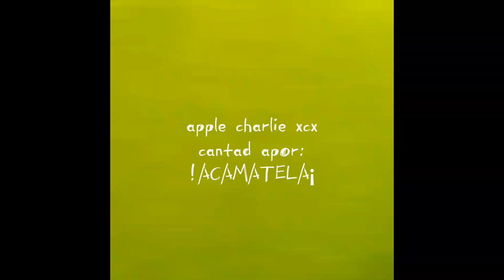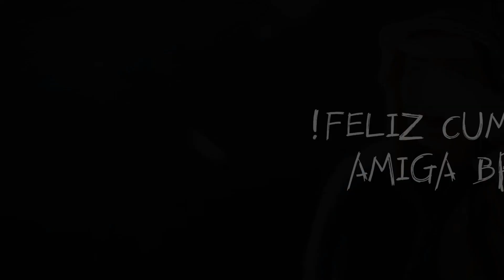FELIZ CUMPLE BRUNO...ACAMATELA SINGINGS APPLE BY CHARLI XCX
soy torta

Tu presencia en nuestras vidas ha sido un verdadero regalo. Tu fuerza, amabilidad y la forma en que abrazas la vida con tanto entusiasmo nos inspiran cada día. Aprecio profundamente todas las conversaciones, las risas y los momentos compartidos.

Deseo que este nuevo año te traiga muchas bendiciones, salud y felicidad. Que continúes alcanzando todos tus sueños y que cada día esté lleno de nuevas aventuras y aprendizajes.

Te quiero mucho y estoy muy agradecida de tenerte como amiga.

glumi